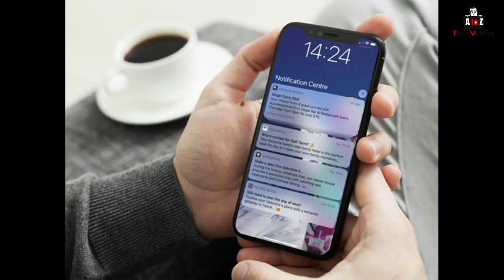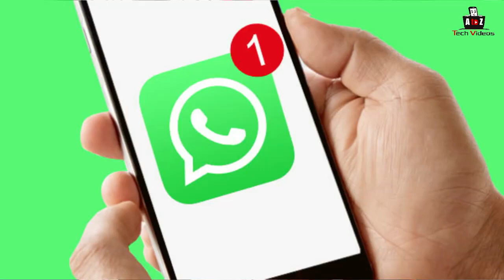24 மணி நேரமும் உங்கள் Mobile Data On ல் இருந்தால் என்ன விளைவுகள் ஏற்படும் தெரியுமா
24 மணி நேரமும் உங்கள் Mobile Data On-ல் இருந்தால் என்ன விளைவுகள் ஏற்படும் தெரியுமா?

24 hours Mobile data ON